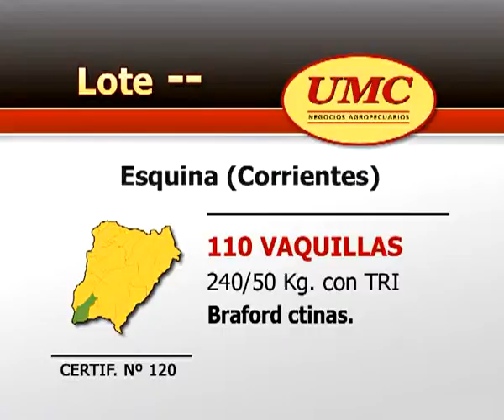6 12 11 certif 120